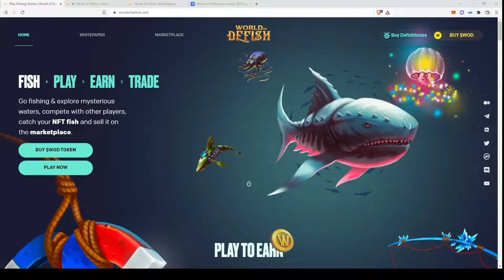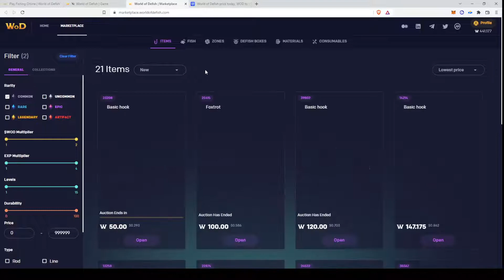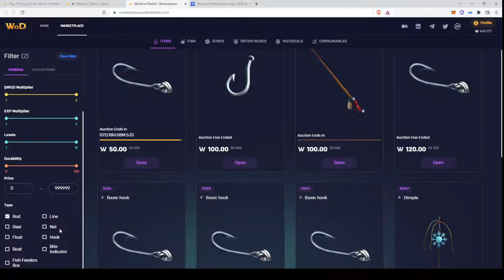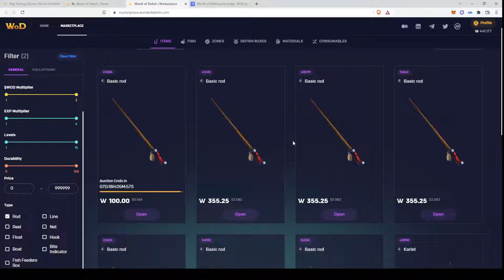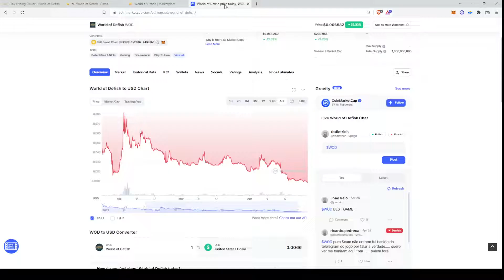World of Defish game review (deutsch)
World of Defish Mainnet ist live und wir besprechen in diesem Video das Spiel inkl. kurzem Tutorial